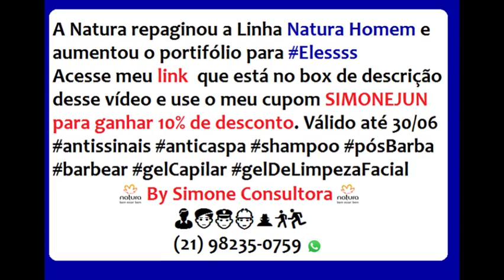Linha Natura Homem - repaginada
A Natura repaginou a Linha Natura Homem e aumentou o portifólio para Elessss
By Simone Consultora 👨👳👮👷🕵️🤴🚶🏃